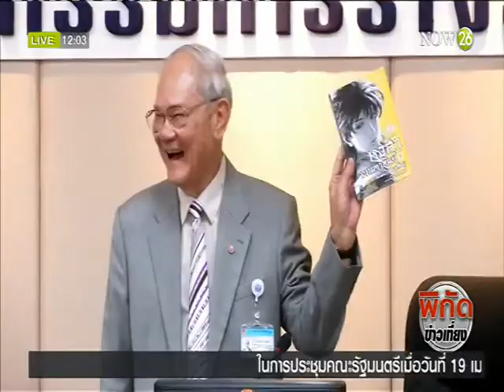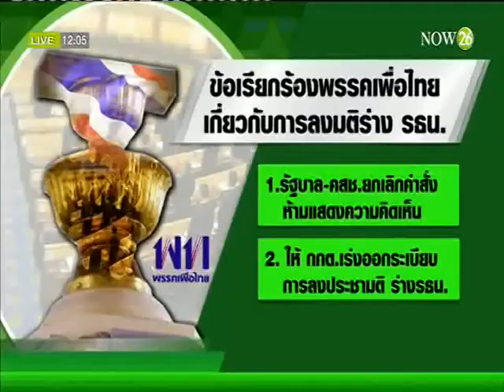News เพื่อไทยออกแถลงการณ์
พิกัดข่าวเที่ยง : เพื่อไทยออกแถลงการณ์ เร่ง กกต.แก้ พ.ร.บ.ประชามติจี้ คสช.เลิกห้ามแสดงความเห็น "NOW26" 28-4-59